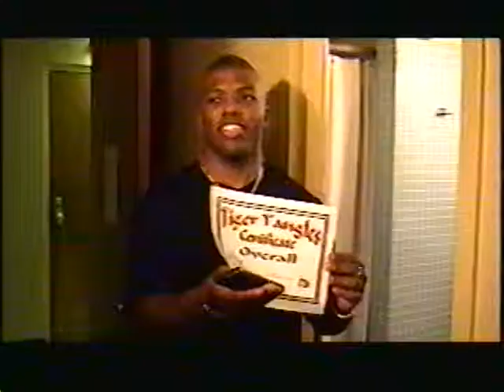In My Dreams " Tiger Tangles ECU University Oklahoma 2001"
I have been singing for a long time, I was looking for some old OU defensive back tapes for my son and ran accross this one. I won a talent show in college back in 2001, Thought I would share it. Be blessed